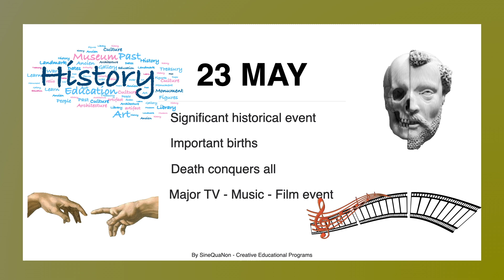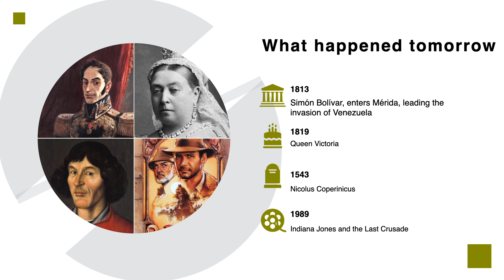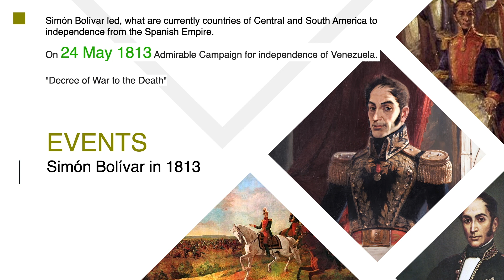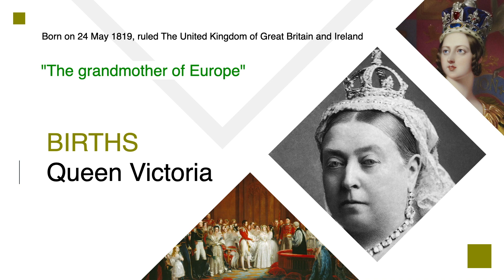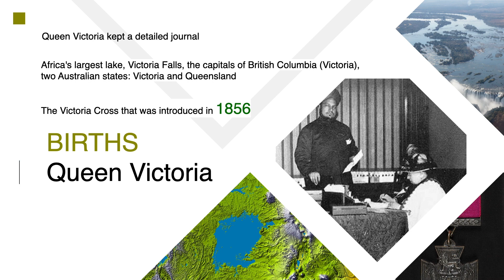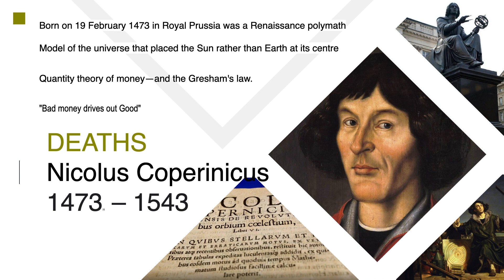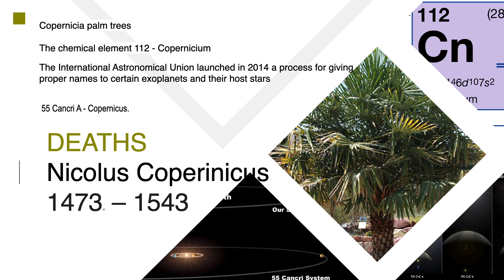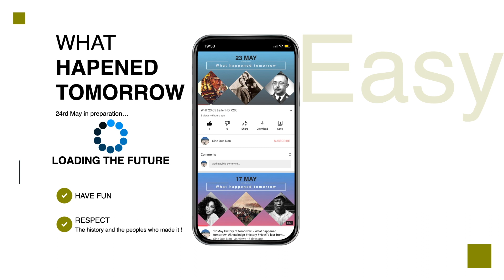24 May What happened tomorrow Queen Victoria Copernicus Bolivar Indiana Jones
"What happened tomorrow" - the program that reveal you in advance the history, to train you for the future.
Every day we select a major historical event that changed the evolution of mankind…
An important birth of someone that meant something in his/her field…
A sad death of a person that created things, moments, or ideas. Person that influenced the past but that will continues to influence the future.
And a TV, music or film story, as a suggestion, also, for your free time…

2:26 In 1813, South American independence leader, Simón Bolívar, enters Mérida, leading the invasion of Venezuela, and is proclaimed: ”The Liberator”.

4:14 Second we will talk about Queen Victoria, born on 24 may 1819, her reign of 63 years and seven months is known as the Victorian era.

6:04 The man who placed the Sun in the centre of the Solar System, Nicolus Coperinicus , died on 24 may 1543.

8:26 And last, but not least, if yesterday we talked about Indiana Jones and the Temple of Doom film, on 24 may 1989 the third instalment of the series, Indiana Jones and the Last Crusade, had premiered in United States.